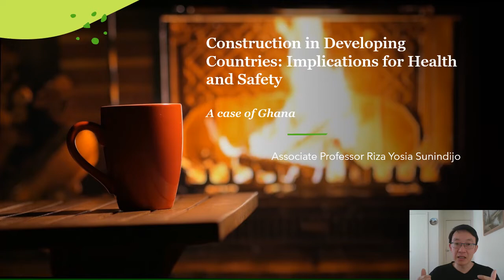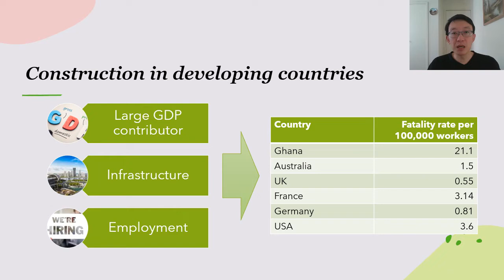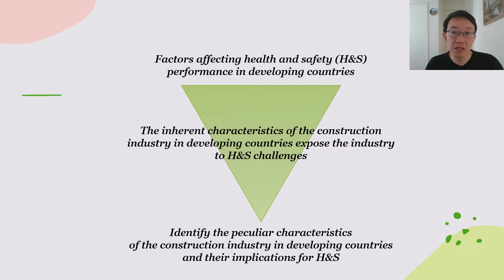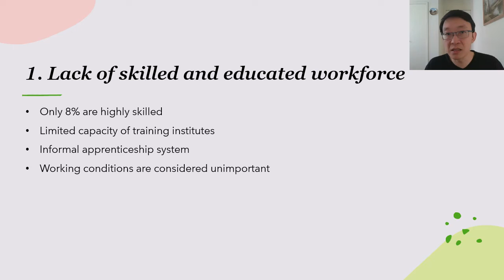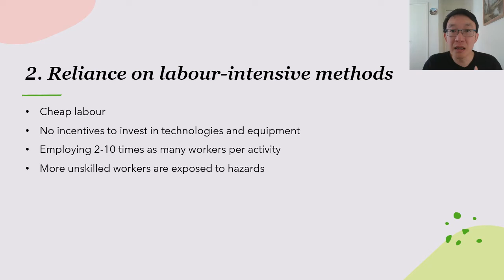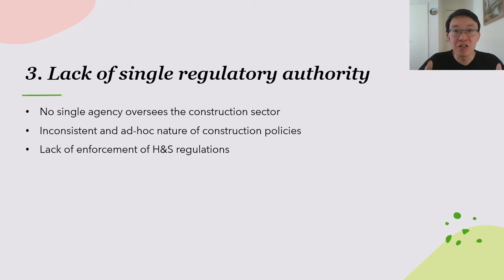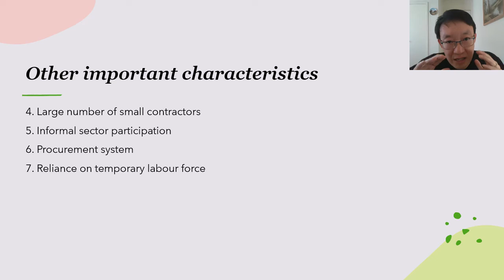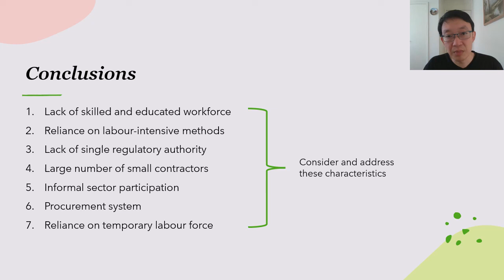What are characteristics of construction in developing countries that limit safety improvements?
Health and safety in construction in developing countries needs much improvement. Seven construction industry characteristics have been identified and they can limit construction health and safety performance improvements in developing countries, such as Ghana. The seven characteristics are: Lack of skilled and educated workforce; Reliance on labour-intensive methods; Lack of single regulatory authority; Large number of small contractors; Informal sector participation; Procurement system; and
Reliance on temporary labour force.

This research has been published in Elijah Frimpong Boadu, Cynthia Changxin Wang, Riza Yosia Sunindijo (2020). Characteristics of the Construction Industry in Developing Countries and Its Implications for Health and Safety: An Exploratory Study in Ghana. International Journal of Environmental Research and Public Health, 17(11):4110.